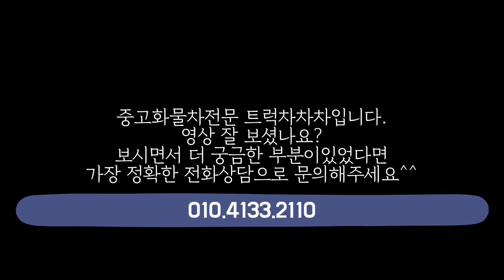중고16톤살수차신규매물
현대 2011년식 오토미션 트라고 스텐탱크 15000리터 신규제작 소개입니다.